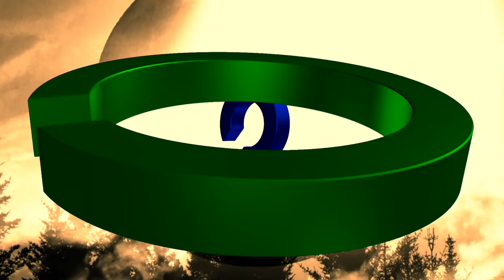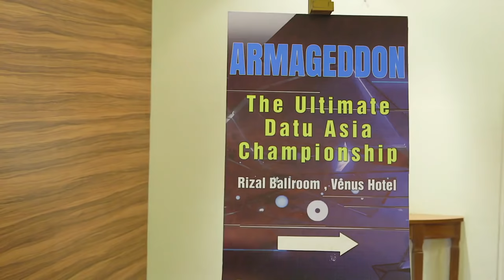Full Episode 13 | La Luna Sangre English Dubbed